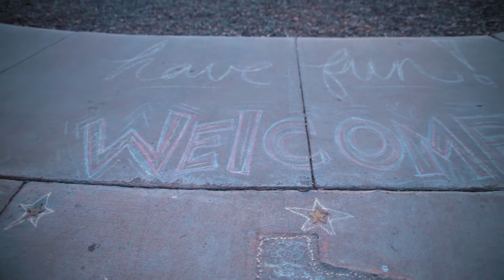Park fun or Strategic Parenting? Vlog #6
Ever get close to bedtime and think "these kids aren't even tired! This is going to be a late bedtime.." Well in this vlog we take the kiddos to the park to play themselves out and I gotta say, bedtime was a breeze.

Equipment used:
Sony A7r3
Canon 24mm L 1.4